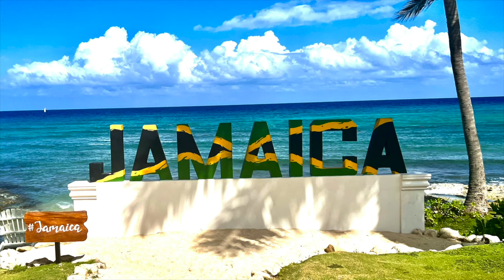Caribbean Caddies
Caribbean Caddies are cool.